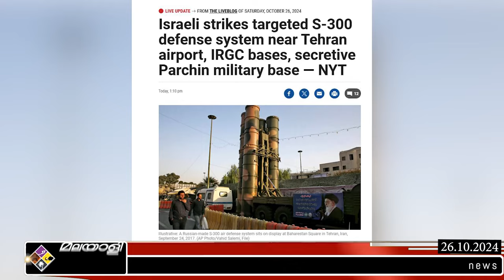Israel തലയുയർത്തി പിടിച്ച് IDF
​ കരഞ്ഞ് നിലവിളിച്ച്
ഹമാസ് പോരാളികൾ
ഇറാന്റെ അടുത്ത നീക്കം
@malayalivarthakerala 2024